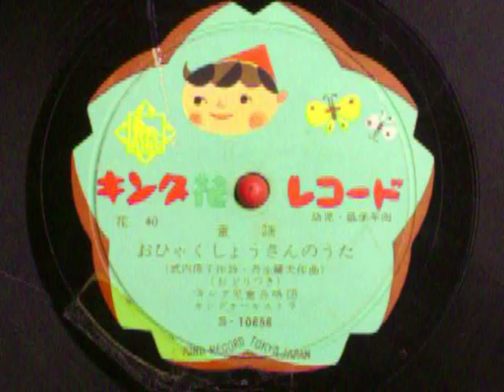おひゃくしょうさんのうた キング児童合唱団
キング児童合唱団　（武内俊子作詩・丹生健生作曲）　キングオーケストラ　ｷﾝｸﾞ花ﾚｺｰﾄﾞ　花-40　　　S-10656